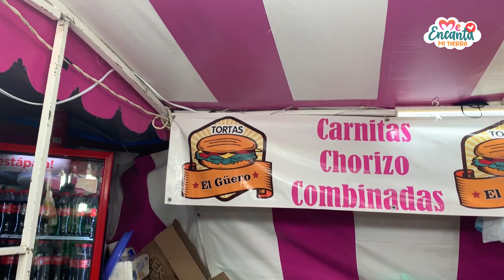Tradicionales tortas de chorizo y carnitas de la feria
Las tortas de chorizo y carnitas es uno de los platillos tradicionales que podemos encontrar en las ferias de los pueblos tal es el caso de la feria del 13 de junio en Vicente Guerrero.